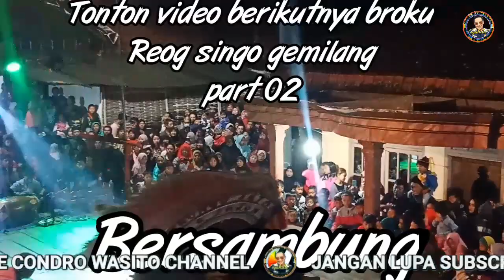SALAM LESTARI REOG SINGO GEMILANG PART 01 // Condro Wasito Channel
Salam lestari budaya jawi
pagelaran kesenian reog singo gemilang jumat 27 november 2020 punden ngabab pujon.